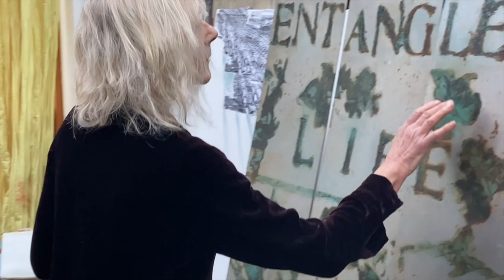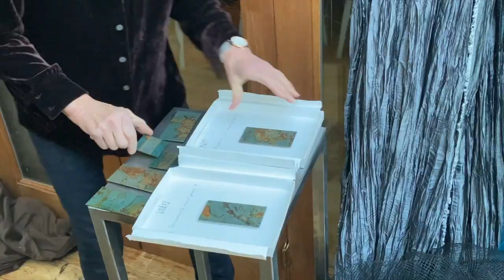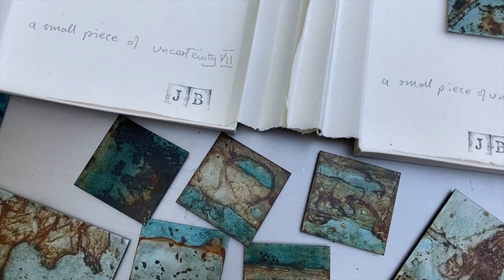An Artists's Talk With Judith Burrows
Watch to find out more about Judith Burrows' works in the group show AFTER BEFORE (10 January - 25 March 2023) at No 20 Arts, featuring works by Jo Dennis, Tom de Freston, Simon Kidd, Arthur Lanyon, Max Maxwell, Jhonatan Pulido and Keith Roberts.

Judith Burrow's artworks evolved from a place of lostness and uncertainty, which prompted her to seek a dialogue with nature by working with organic materials and raw steel. Her artwork is influenced by artists, writers, scientists, poets, philosophers who engage with nature, spirituality, and space, as well as the materiality of steel. Her artwork explores the interaction between human intervention, nature, and man-made environments. She experiments with her pieces and the response and outcomes are unexpected, leaving a feeling of impermanence and captured uncertainty or hope that through mass individual connection, one might link on a deeper level to a global unconscious.

AFTER BEFORE exhibition at No 20 Arts (10 January - 25 March 2023)

No 20 Arts  is a centre for contemporary arts that hosts a programme of exhibitions, performances and events that support emerging and established artists working across all media.

Located on Cross Street, Islington, the gallery extends to over 3,000 sf. The exhibition space has a flexible format and presents a new inclusive and welcoming model for engaging with the art world which encourages the contemplation of artworks in a relaxed, open and accessible environment.